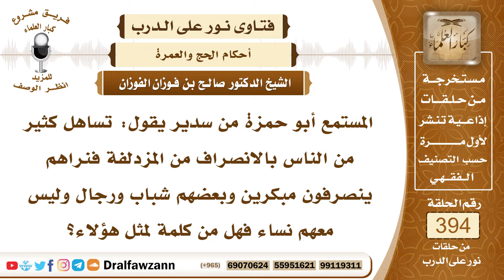5166- حكم المبيت بمزدلفة وأقل مدة له، وحكم من ينصرف منها مبكرا - الشيخ صالح الفوزان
"5166- المستمع أبو حمزة من سدير يقول: تساهل كثير من الناس بالانصراف من المزدلفة فنراهم ينصرفون مبكرين وبعضهم شباب ورجال وليس معهم نساء فهل من كلمة لمثل هؤلاء؟
الجواب: المبيت بمزدلفة مختلف فيه فمن العلماء من يرى أنه سُنة ومنهم من يرى أنه ركن من أركان الحج ومنهم من يرى أنه واجب وهذا هو الصحيح إن شاء الله، أن المبيت بمزدلفة واجب من واجبات الحج؛ لأن النبي ﷺ بات بها وقال: «خذوا عني مناسككم» وأقل المبيت إلى منتصف الليل فبعد منتصف الليل يجوز الانصراف وإكمال الليل في مزدلفة صلاة الفجر فيها والدعاء بعد الفجر إلى قبيل طلوع الشمس هذا أفضل وأكمل لكن يبدأ الانصراف من مزدلفة من منتصف الليل وهذا أقل شيء.
 ومن العلماء كالمالكية من يرى أنه يكفي إذا صلى فيها المغرب والعشاء جمعًا وبقي فيها ولو مدة قليلة، ولكن النبي ﷺ بات بها ويقول: «خذوا عني مناسككم» فالعبرة بما ثبت من سُنة الرسول ﷺ لا بأقوال الأئمة المجتهدين.
 فالصحيح أن المبيت في مزدلفة أنه واجب من واجبات الحج وأن أقله إلى نصف الليل.
 السائل: وبعد النصف يكون من خرج مرخصًا؟
 الشيخ: إي نعم، بعد النصف يجوز الترخيص، إلا أن الأقوياء الأفضل لهم أن يستكملوا الليل هذا هو الأفضل.
 السائل: يعني انصرف منها بعد منتصف الليل فهو مجاز ولو كان قويًا؟
 الشيخ: إي نعم لكنه خلاف الأولى في القوي خلاف الأولى والأفضل وفي المحتاج جائز له ذلك.
السيرة الذاتية :
للاشتراك في قناة الشيخ صالح الفوزان

14_ الشيخ محمد أمين الشنقيطي
يتيوب

15_سماحة المفتي عبد العزيز آل الشيخ
 يوتيوب

رئيس الفريق
لمشروع كبار العلماء